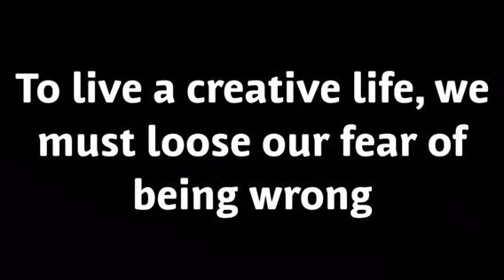Girls chop wood better then boys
Ok, the mercy that I dropped is ligit so lit!! Anyway... make sure to go follow the accounts down below.